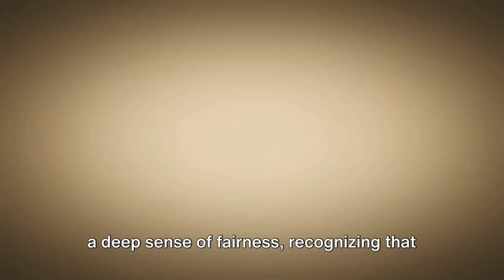The Role of Fathers in Shaping a Just World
Every dad wants his kids to grow up in a world that’s fair and just. The “State of America’s Fathers” report calls attention to the vital role dads play in nurturing equality. This blog will explore how fathers can teach their children about fairness and justice through everyday actions and conversations, directly influencing the next generation’s understanding of these crucial values. Stay with us for insights on shaping a brighter future for all our kids!